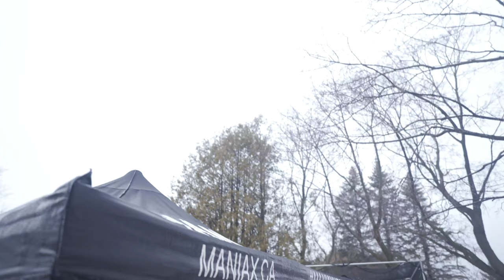SAINT-SAUVEUR | Vlogging at a Maple Festival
A quick day trip vlog to Saint-Sauveur, a town near Montreal. Visiting my dad and exploring the local maple festival.